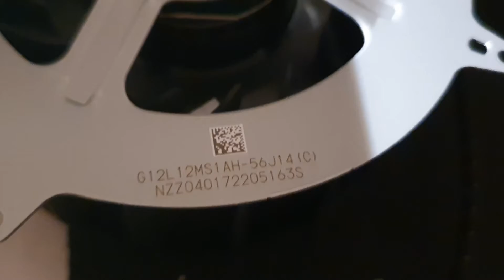Sony why? NMB v2 does not fit in the PS5 CFI-1216A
-80% on Aliexpress

$5   = IFPIDTA
$12 = IFPSBWL
$25 = IFPVVFI
$40 = IFPGUHJ
$60 = IFPGW68
$80 = IFP1GUD

Clean your PS5

M.2 Heatsink

Jeyi Eagle:

Slim m.2 Cooler:

rpm meter: ​

NMB v3:

Slim Foxconn

PS5 Phat Fan Model Numbers:

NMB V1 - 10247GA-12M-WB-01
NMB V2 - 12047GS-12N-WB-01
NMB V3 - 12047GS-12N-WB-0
Nidec V1 - G12L12MS1AH-56J194
Nidec V2 - G12L12MS1AH-56J194 (B)
Delta V1 - KSB1212HGG4E
Delta V2 - KSB1212HGH2M
Delta V3 - KSB1212HGHU1
Foxconn V1 - PVB120L12H-P01

PS5 Slim Fan Model Numbers:

NMB V1 Slim - 11541GS-12M-WB-01
Nidec V1 Slim - G12E12MS1AH-56J14
Delta V1 Slim - KSB1212HEJF9
Foxconn V1 Slim - PVB120L12Q-P02-AE